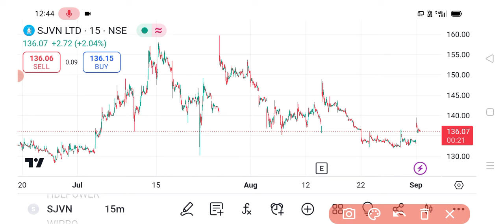SJVN Share 🔥 | SJVN share latest news today